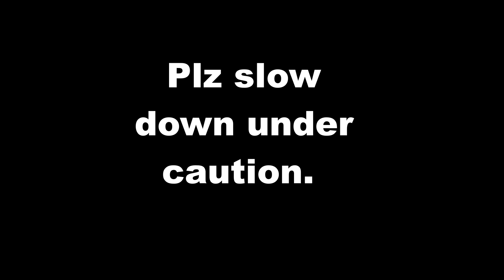IndyCar Racing 2 - Biggest Crash I've Ever Seen! (By AI drivers)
When I was practicing for Indianapolis 500, this happened. I had no part in the accident, it was 100% inflicted by computer drivers. Great job!

It's 2,99€ per month and you can cancel any time.